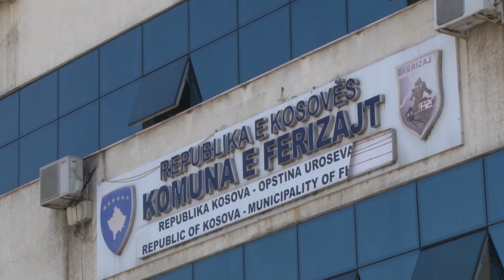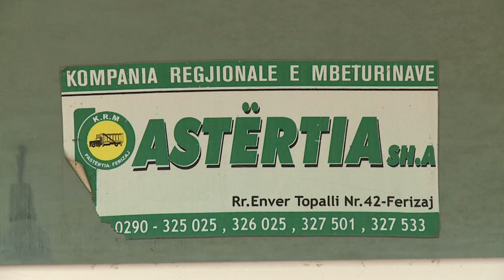Qeveria ndanë mjete për kompanitë publike. Kjo formë e huasë nuk po u pëlqen komunave 21 05 2020